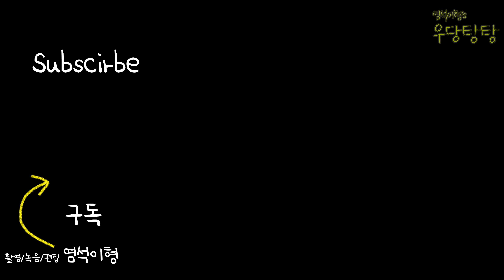[캠페인] 판다월드에 가신다면 이 영상은 꼭! 봐주세요.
반갑습니다!
'염석이형의 우당탕탕 테마파크 채널'입니다.

"쉿! 낮고 조용한 목소리로 관람부탁드립니다"
캠페인 입니다.

-촬영장비
    ㄴ 카메라 : Canon VIXIA HF G70, Gallaxy s 23 Ultra
    ㄴ 현장 녹음 : Sennheiser MKE 300, Gallaxy s 23 Ultra
    ㄴ 목소리 녹음 : 보야 BY-PM500
-글씨체 : 네이버 나눔
-음원 : artlist.
-그림 : 픽사베이
-Filmed & edited by Stan
(인스타 계정 : @media_yeomsuk  // 염석이형 : @yeom_suk)

*이 채널은 에버랜드 ZCC(Zoo Creater Club) 멤버입니다.

고맙습니다.

*해당 영상의 허가 없는 사용을 금지합니다.(개인은 출처 표기 후 사용 가능)
*You're not allowed to use it without permission.